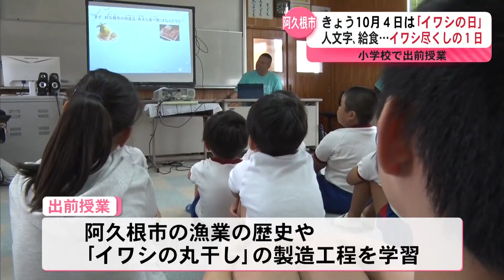１０月４日は｢イワシの日｣ 人文字､給食…イワシ尽くしの１日 阿久根市の小学校で出前授業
10月4日は語呂合わせで「イワシの日」です。イワシが特産の阿久根市では子供たちがイワシづくしの1日を過ごしました。

（鈴木海産　尻無公平社長）
「きょうは何日？」

「104それをイワシと呼んでイワシの日としました」

　阿久根市の山下小学校で開かれたのはイワシについての出前授業です。10月4日、「イワシの日」に合わせ、子供たちに特産のイワシをより身近に感じてもらおうと開かれました。子供たちは阿久根市の漁業の歴史や「イワシの丸干し」を作る工程などを学びました。

　その後グラウンドに出てきた子供たちは。

（児童）
「いーわーしーだいすき！！」

　イワシの人文字を作りました。

　そしてお待ちかねの給食の時間。きょうのメニューは丸干しイワシの素揚げです。

（児童）
「おいしそう」

（カメラマン）
「どのイワシがおいしそう？」

（児童）
「マイワシ」

　マイワシ、カタクチイワシ、ウルメイワシの3種類を食べ比べました。

（児童）
「硬いけどおいしい」

（児童）
「魚のうまみとご飯が合ってすごくおいしい」

「地元の有名なものだけど知らない子供もいたりそこは生産者として頑張っていかないといけない。イワシの話題が家庭で出たりスーパーでイワシの丸干し、イワシ自体を目にしていただき気にかけてもらえれば」

　子供たちにとって地元の特産品に触れる貴重な1日となったようです。